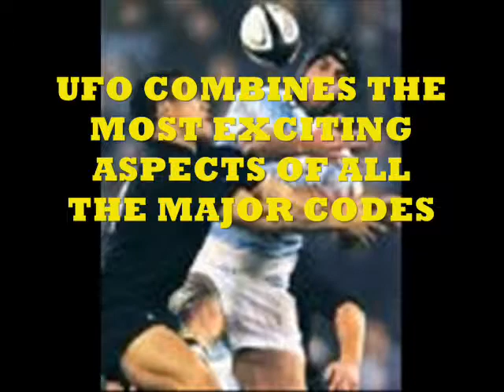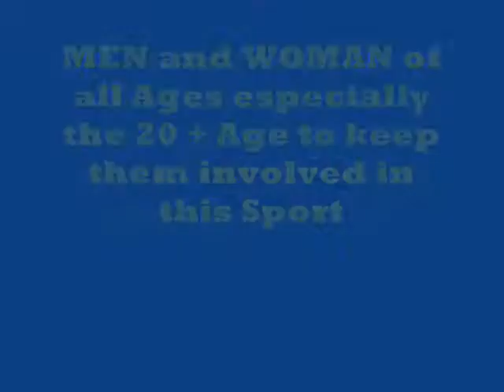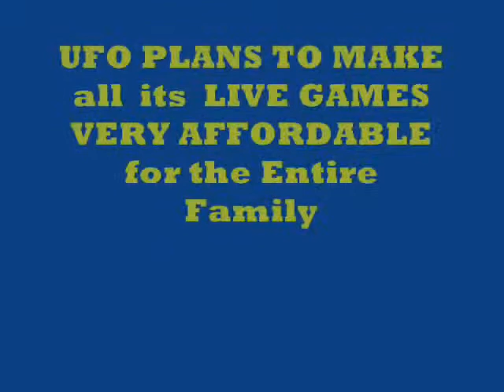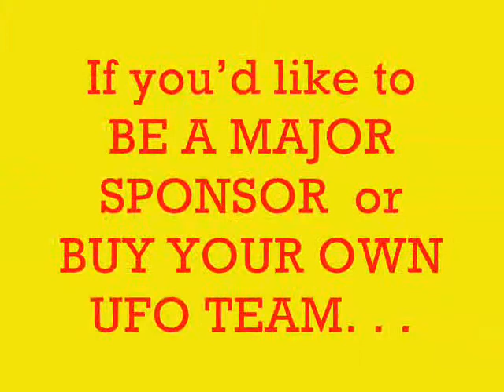FOOTBALL - ULTIMATE FOOTBALL GAME BY THE ULTIMATE FOOTBALL ORGANIZATION (UFO)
INTRODUCING UFO - ULTIMATE FOOTBALL ORGANIZATION.  UFO BRINGS US AN AMAZING HYBRID GAME OF FOOTBALL COMBINING RUGBY LEAGUE, RUGBY UNION, AFL, SOCCER AND GRIDIRON WITH A WHOLE NEW SET OF RULES TO MAKE AN EXCITING AND ACTION PACKED GAME!
WORLD WIDE EXPANSION AND INTEREST

INCLUDES A NEW TV SHOW - SO YOU THINK YOU'RE A FOOTBALLER

ALSO INCLUDES A GLOBAL CONTEST TO DECIDE THE YEAR'S ULTIMATE FOOTBALLER

ULTIMATE FOOTBALL WORLD CUP